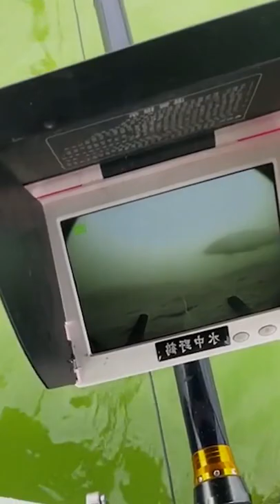Fishing with Lens complete Method